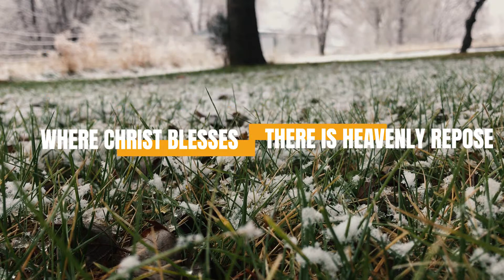Heavenly Repose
Only where Christ dwells is there blessedness.  Where Christ blesses there is heavenly repose.  Where Christ turns His benevolent gaze there is inexpressible true joy.  Christ, with His unceasing love for us and His great humility, loves us and invisibly reproves us and reminds us through His miracles that there is life in the Kingdom of Heaven.
St. Raphael